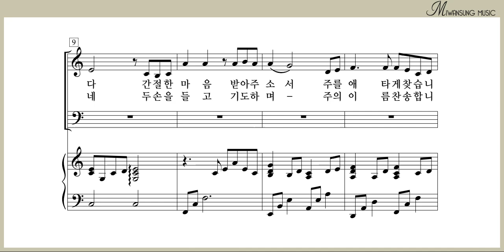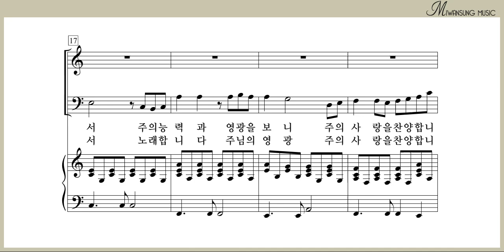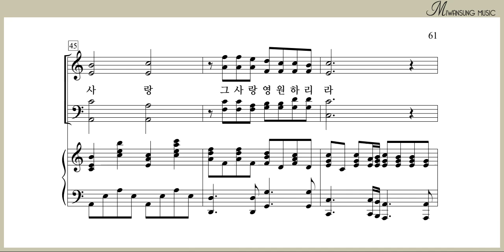주의 사랑 / 소프라노